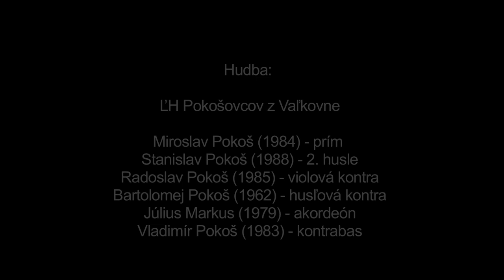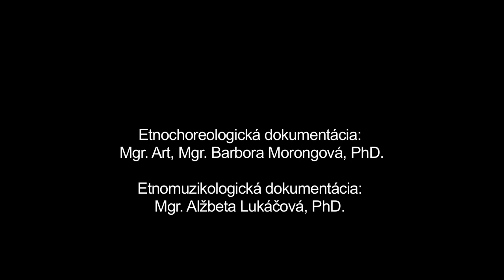Čardaš, Heľpa, Múzeum SNP v Banskej Bystrici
Názov: Čardaš
Inštitúcia: Múzeum SNP
Lokalita pôvodu: Heľpa

Interpreti - tanec: Rudolf Riapoš (1942), Mária Riapošová (1945), Michal Vilim (1943), Mária Vilimová (1948) " Interpreti - hudba: Miroslav Pokoš (1984), Stanislav Pokoš (1988), Radoslav Pokoš (1985), Bartolomej Pokoš (1962), Július Markus (1979), Vladimír Pokoš (1983)

Ďalšie informácie - tanec: Napriek zavádzajúcemu názvu Čardaš vykazuje tanec po tanečnej i hudobnej stránke znaky starých improvizovaných párových krútivých tancov. Popri tancovaní Čardaša v pároch sa v Heľpe vyskytovalo aj súbežné tancovanie iných zoskupení tanečníkov, napr. trojica (muž s dvoma ženami) alebo spojenie párov v kolese. Tanec má dve tempá - pomalé a rýchle. Jeho dôležitou súčasťou je spev. V pomalej časti interpreti využívajú motív jednokročky, ktorý sa v rýchlej časti tanca uplatňuje vo funkcii oddychového motívu. Rýchla časť je tvorená párovým krútením so striedaním smerov krútenia a bohatým rytmizovaným dupavým cifrovaním oboch partnerov tancujúcich samostatne alebo v rôznych vzájomných držaniach. Pri spojení párov v kolese ostáva základný princíp tanca nezmenený. Zaznamenaná ukážka dokumentuje tanec v podaní staršej generácie interpretov, ktorí ovládajú tanec z tradičného tanečného prostredia. Pri interpretácii dokážu prirodzene hospodáriť s energiou rešpektujúc tradíciou ustálenú štruktúru tanca ako aj svoje individuálne fyzické dispozície.